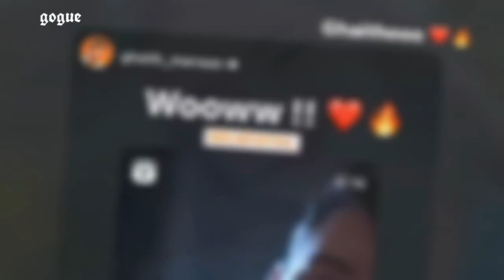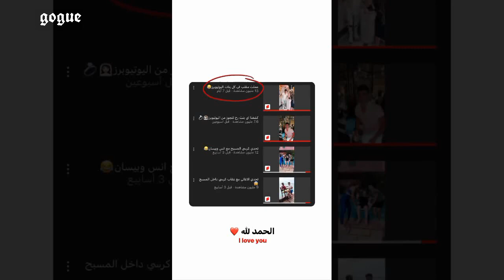لانا محمد ترسل رسالة خطيرة للسيلاوي و الرد من قمر الطائي و سيدرا بيوتي تلمح للخطوبة